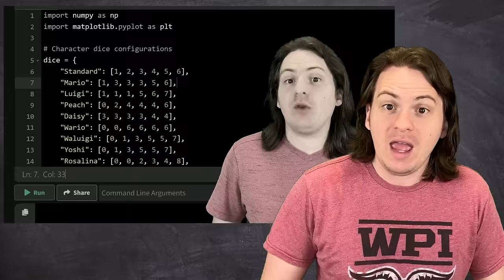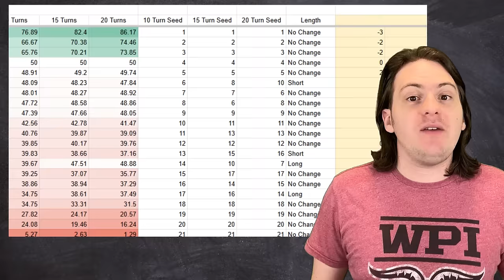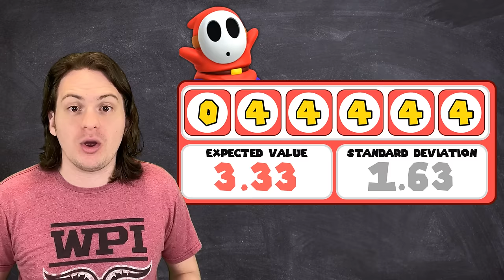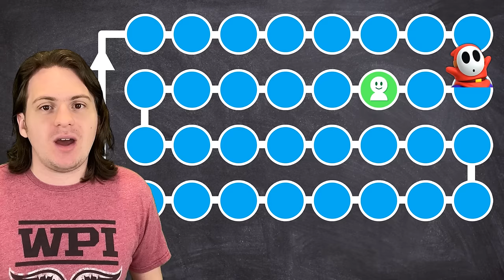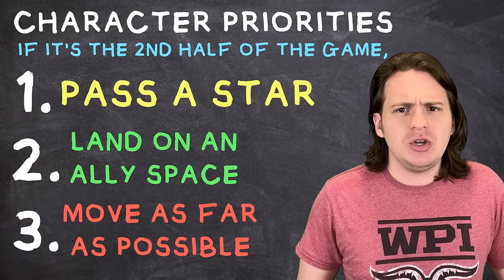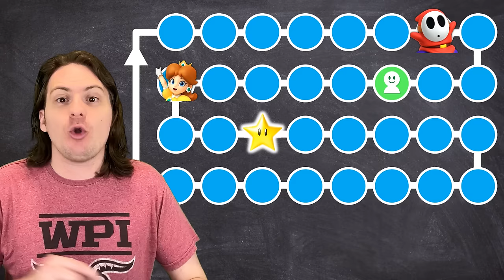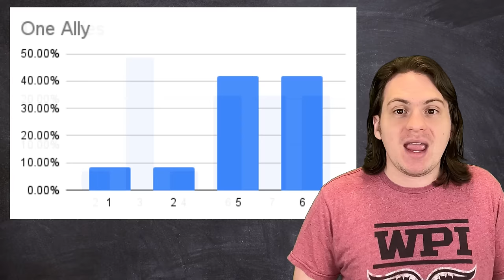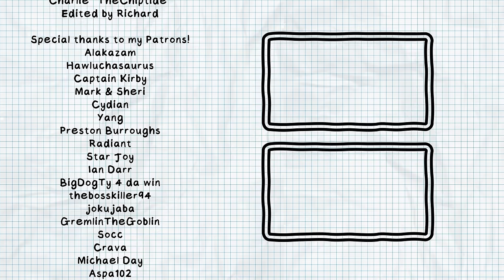Simulating 3,000 Games of Mario Party to Answer This Dumb Question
Today we're returning to the wonderful world of Mario Party to answer the question of what is more important, consistency or big movement?